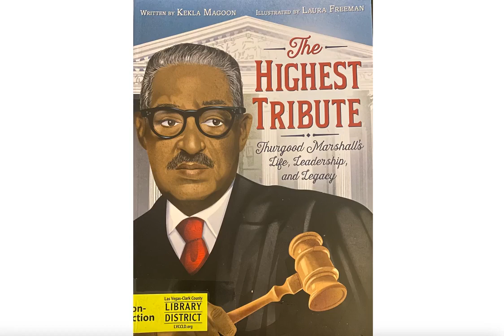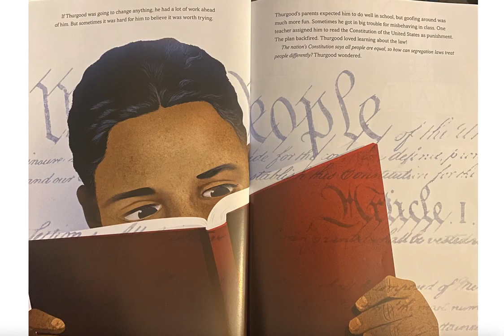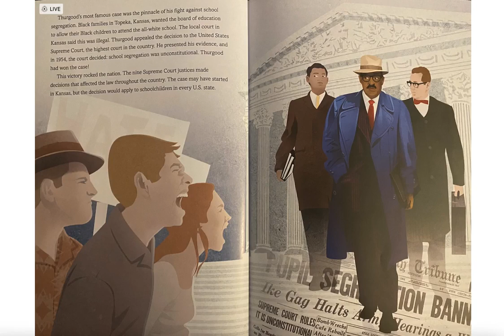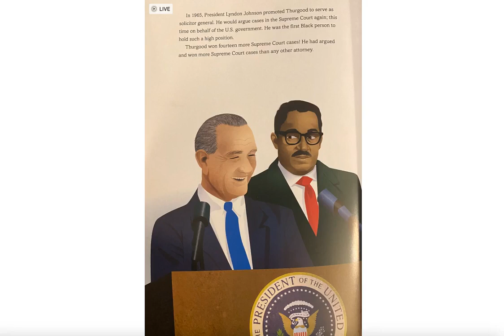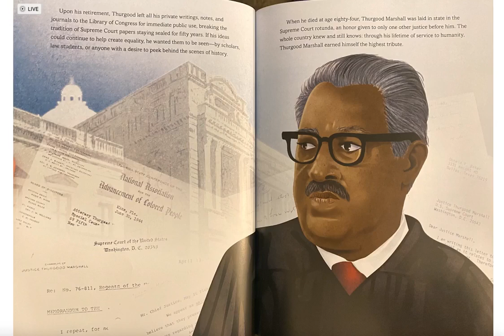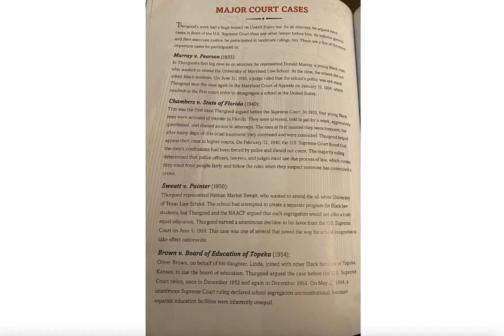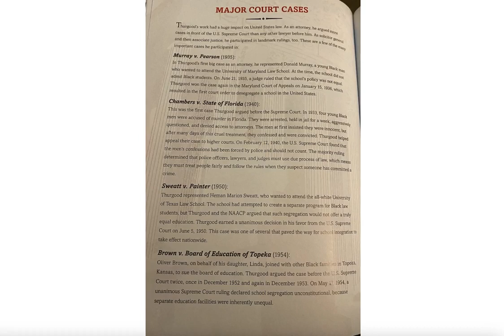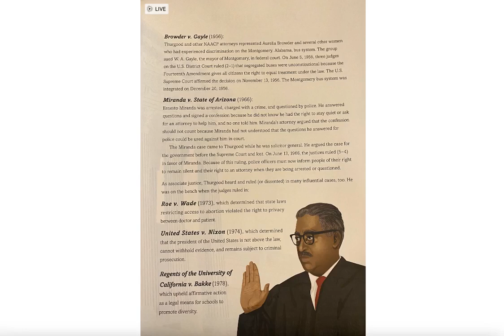The Highest Tribute: Thurgood Marshall's Life, Leadership, and Legacy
Here is a wonderful biography on Justice Thurgood Marshall, the first black man to be appointed to the US Supreme Court.
- At the end of the story, there is a timeline and a brief explanation of all the landmark cases he was a part of - ENJOY!